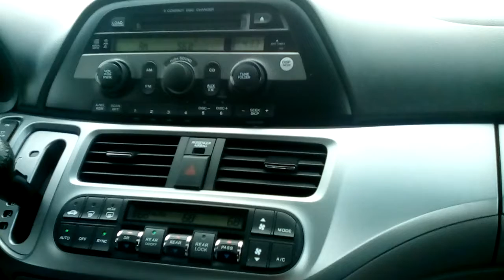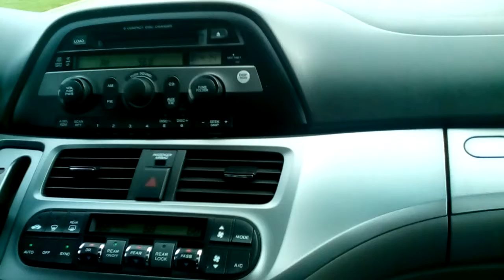May 24, 2017